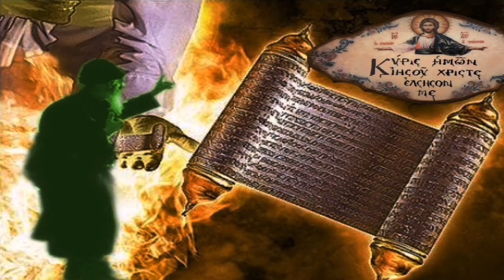Ή προφητεία εμφανίζεται με τα σημεία ήδη, αλλά οι άνθρωποι είναι σε σύγχυση μη γνωρίζοντας τι είναι